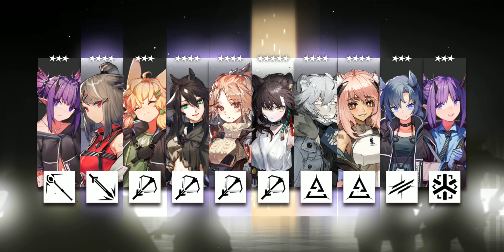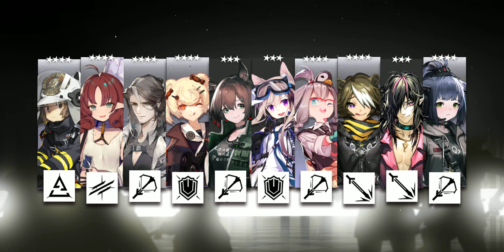เกือบเกลือไหมละ